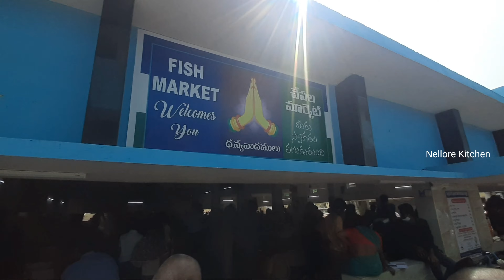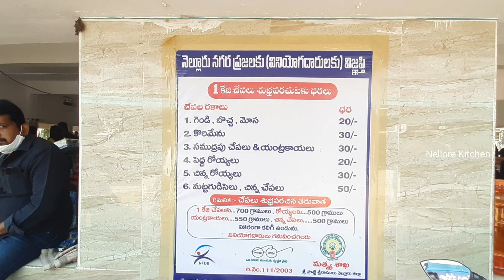Nellore Fish Market I నెల్లూరు చేపల సంతI Live Fish Market I Famous Nellore Chepalu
Nellore Fish Market I నెల్లూరు చేపల సంతI Live Fish Market I Famous Nellore Chepalu Follow us on :

Are you guys are interested to Advertise your Resturant
Kindly see our videos and share the videos Thank you